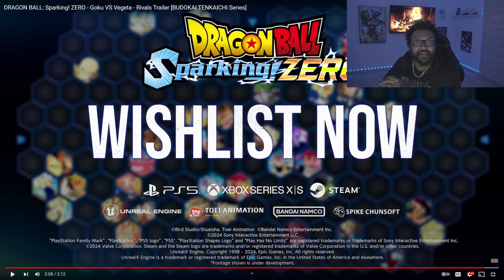DRAGON BALL: Sparking! ZERO - Goku VS Vegeta - Rivals Trailer *REACTION*